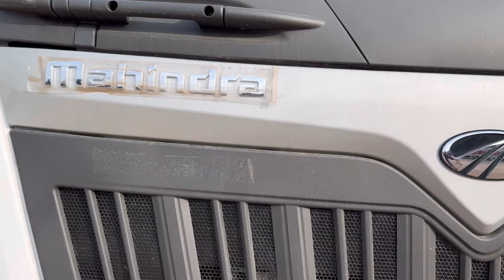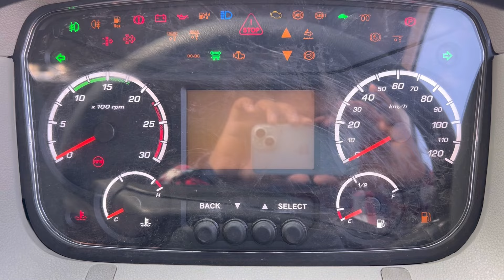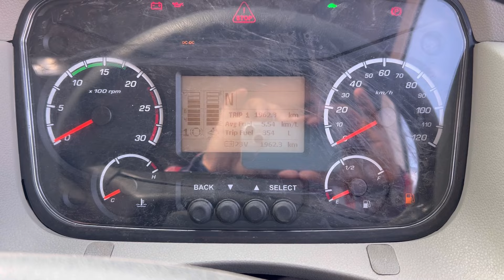Mahindra Blazo X55 BS6 Phase-2 2024 Tractor Trailer Review महिंद्रा का घोड़ा (Price, Features)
2024 Mahindra Blazo X55 bs6
Mahindra Blazo X55 Truck
Mahindra Blazo X55 6 wheeler
Mahindra Blazo X55 18 wheeler Truck